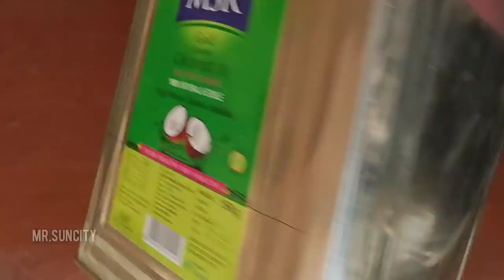Air cooler செய்வது எப்படி | how to make powerful air cooler at home | Mr.suncity....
how to make air cooler at home Mr.suncity.